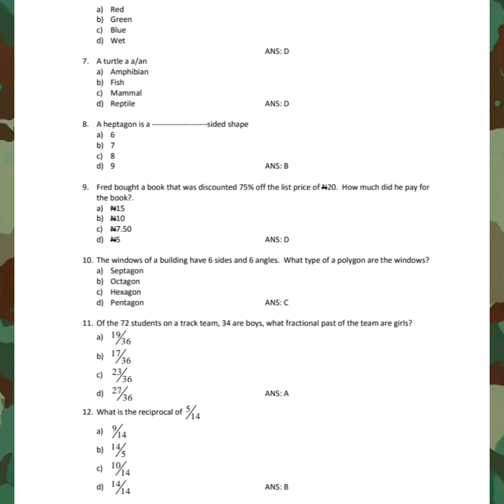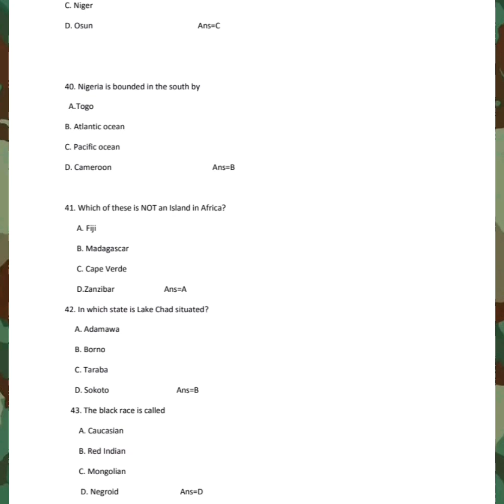NIGERIA NAVY APTITUDE TEST PAST QUESTIONS AND ANSWERS.